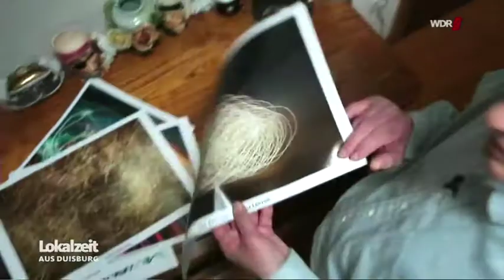Ein Fotograf aus Wesel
jotWeigelt [It's the surface, divers!]]